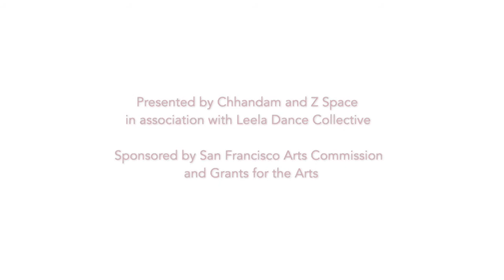Continuum Artist Spotlight | Debasish Sarkar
Leela Dance Collective is an internationally acclaimed dance company that works to elevate India's rich artistic traditions of dance & music on the world stage.